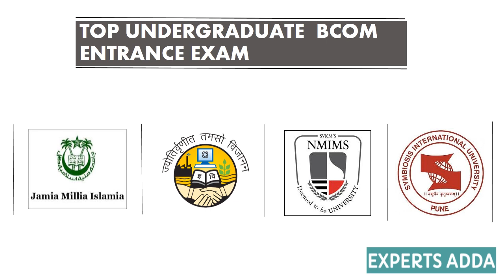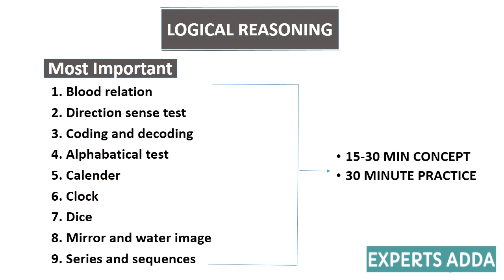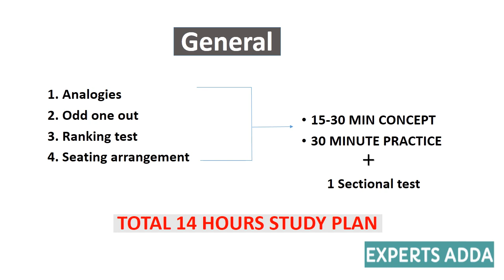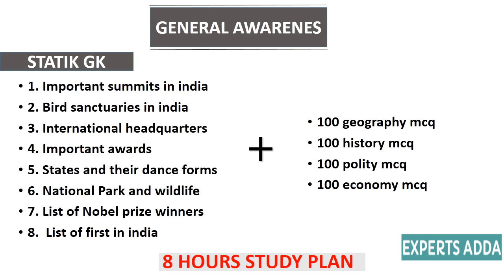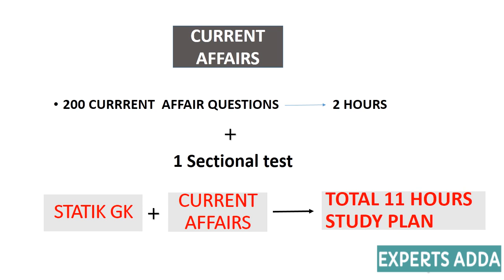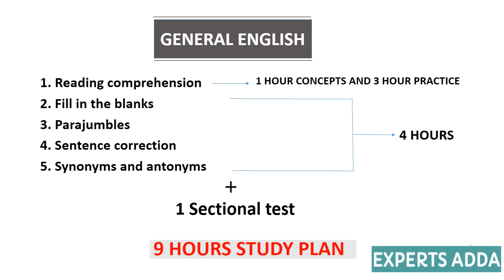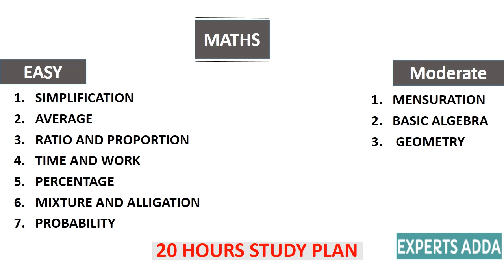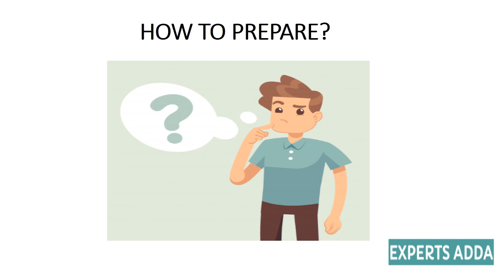Crack Bcom (hons) Entrance Exam In Just 10 Days | Detail stategy | detailed entrance exam syllabus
Experts adda is a Pioneer in Online Undergraduate Entrance Exams Coaching . It is run by Top Educators . Experts adda Aims To Nurture  The Preparation Journey Of Every. Aspirant In Their Most Crucial  Years Of Their Career Through Its Unique Pedagogy Of Academic Mentoring

IF YOU HAVE ANY QUERY OR DOUBT YOU CAN ASK US AT

Telegram group link for latest updates and entrance exam updates